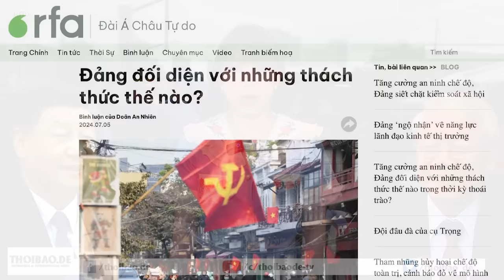Quyền lực Tô Lâm lớn cỡ nào?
Mối tương quan quyền lực giữa tân Chủ tịch nước với một Tổng bí thư cao tuổi đang bị bạo bệnh có thể sẽ thay đổi tùy theo các yếu tố chính trị, sự ủng hộ giữa các phe phái, cũng như các quyết định cá nhân giữa các thành viên khác trong Trung ương và Bộ Chính trị.